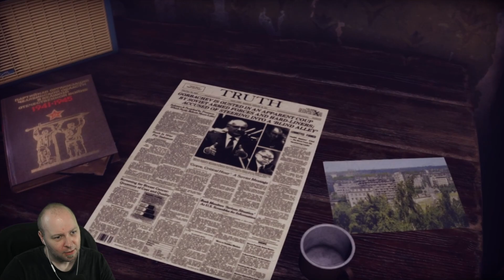From The Darkness // Full Playthrough (Longplay)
This From The Darkness playthrough was streamed live on October 15th, 2023.

Chapters:
0:00:00 Exploring The Apartment
0:12:30 Something in the Room
0:24:22 Unlocking the Cabinet
0:29:42 Listen Carefully
0:38:29 Anatomical Maths
0:43:52 Leaving The Apartment
1:00:38 Lighting Candles